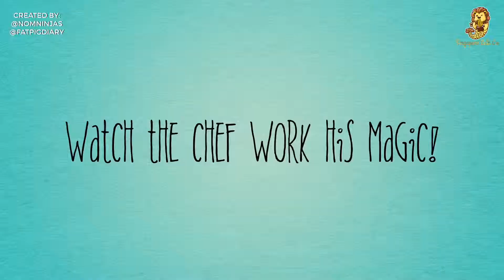Tasting for Fussy Duck By Singapore Eats Co.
Media: @Singapore.Eats
Insider : @fatpigdiary @nomninjas